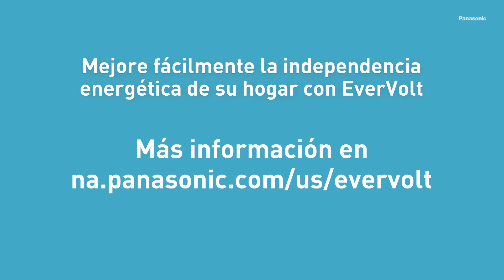Cómo prepararse para apagones continuos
En ciertos estados, las empresas de servicios públicos instituyen apagones progresivos cuando la demanda de electricidad excede la oferta disponible. Los impactos de estar sin electricidad durante un período de tiempo pueden variar desde un inconveniente menor hasta riesgos para su salud y seguridad. Este video le muestra cómo estar preparado cuando suceda algo inesperado y minimizar los riesgos de cortes de energía para su familia.